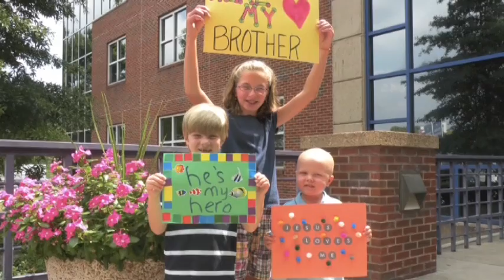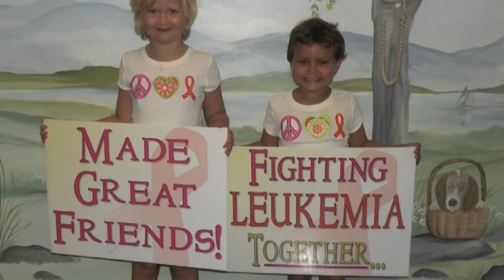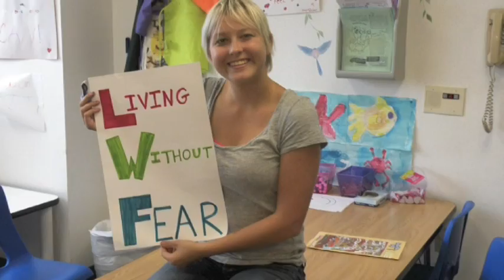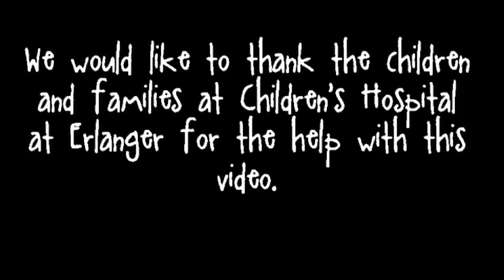Their Lives in Three Words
The Cancer and Blood Disorders center put this together.
Children at Children's Hospital at Erlanger tell you about their lives in three words!